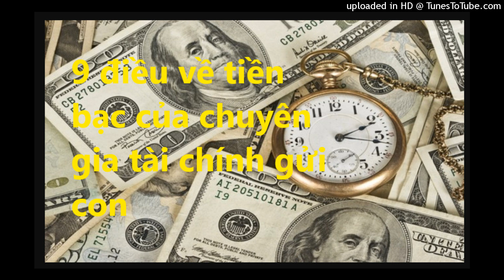Tiền không phải thước đo của thành công, lợi nhuận cao nhất là kiểm soát được thứ này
9 điều về tiền bạc của chuyên gia tài chính gửi con